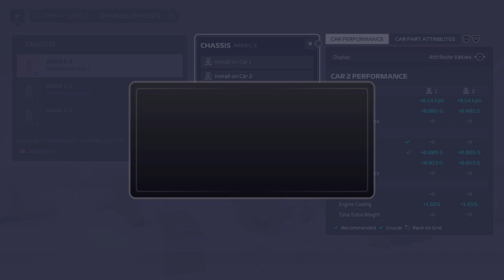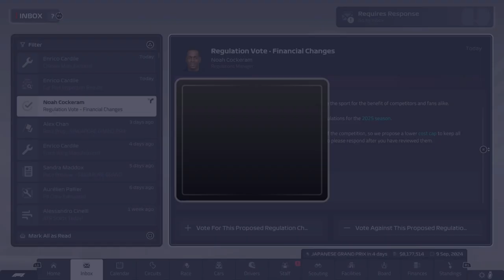Haas Civil War, It Brings A Smile To My Face F1 Manager 23 Career Mode #41 Singapore Grand Prix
So Monza gave the team a bit of time for reflection after what happened to Bottas BUT that means that we get to have a bit of a bounce back in this round where hopefully we are going to come back fighting. However, it isn't just my team that puts a smile on my face, it's what is happening with my former employers

So join us as Valtteri Bottas and Guanyu Zhou jump into the #77 and '24 Alfa Romeo KICK F1 Team around Marina Bay street circuit for the Singapore Grand Prix on F1 Manager 23

TIMESTAMPS:

0:00 Intro
1:31 Qualifying
8:16 Strategy
10:10 Singapore Grand Prix
28:56 Round-up/Outro